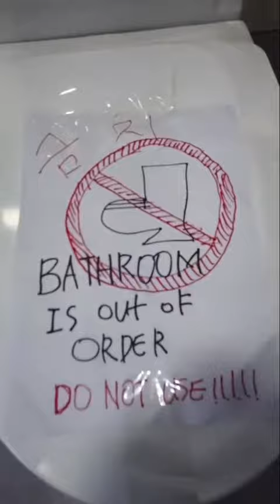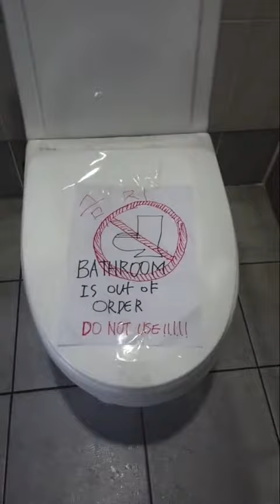이런 물통 있으면 막 사용 할 것 같은 친구는 뉴규?!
이런 물통 있으면 막 사용 할 것 같은 친구는 뉴규?! 병맛 comedy 닥터후 틱톡코미디 극한반전 패러디 닥터후(DoctorWho)